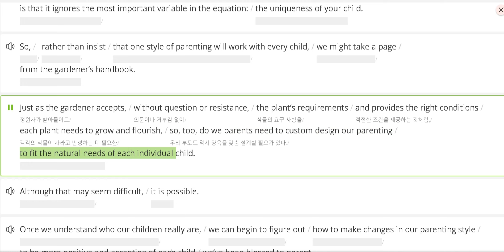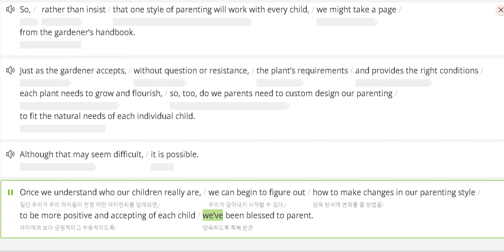22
AlexReading
대상 : 어휘 학습에 흥미와 집중력이 필요한 친구들!!
학습방법 : 1. flash로 영단어와 뜻이 순차로 화면에 보입니다...
                   2.영단어가 나오면 바로 스스로 우리말 뜻을 말해봅니다..
                   3. 약 5분간 40~50단어를 3회 반복 15분이내 학습을 종료합니다..
                   4. 어휘 리스트를 작성하여 영어단어를 기록합니다.